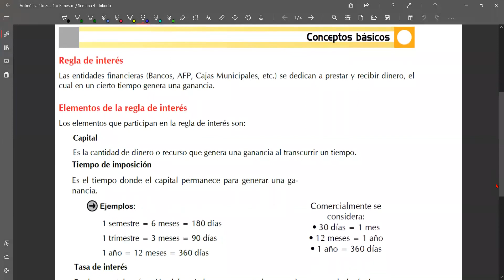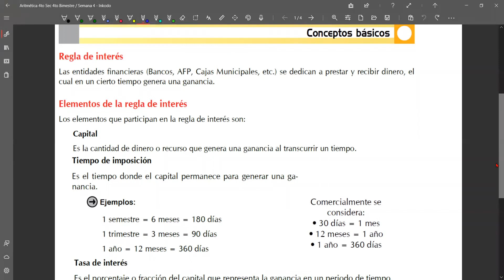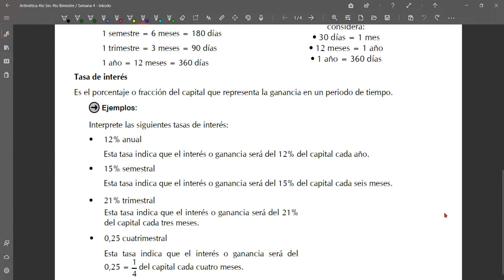Semana 4: Regla de Interés | 4to Secundaria